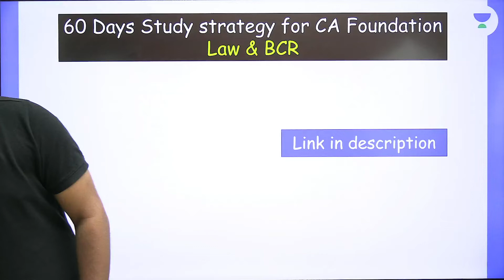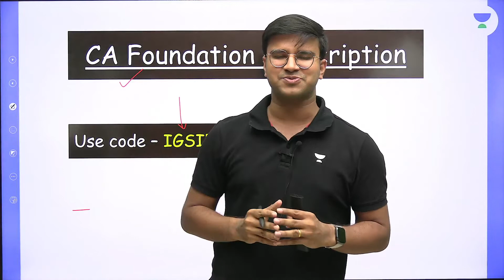60 Days strategy for law & BCR | Must Watch